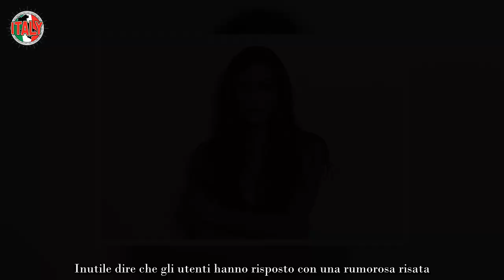Belen lancia il pigiama pant che risalta le curve ma piovono critiche “Chi può indossarlo”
Icona di stile e sensualità, peccato che il suo corpo rispetti dei canoni quasi irraggiungibili: piovono critiche per Belen Rodriguez.

La piattaforma di Instagram si è trasformata in un vero e proprio mercato digitale: le influencer ci mostrano i prodotti da loro utilizzati per la beauty routine, così come articoli di make-up e di abbigliamento. Peccato che talvolta si finisca per mostrare capi che in pochi possano permettersi di indossare effettivamente , soprattutto rispetto allo stile di vita delle persone comuni. Abitini super aderenti, leggings semitrasparenti, magliette scollate che tendono a mostrare il ventre nudo e così via.